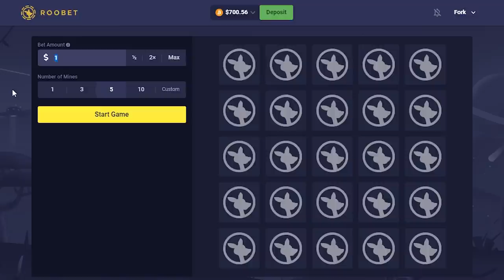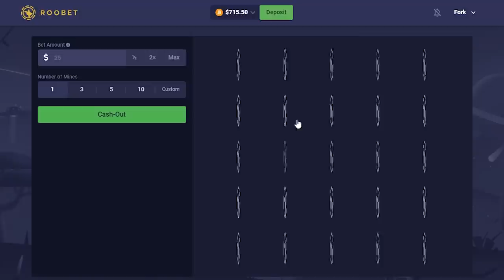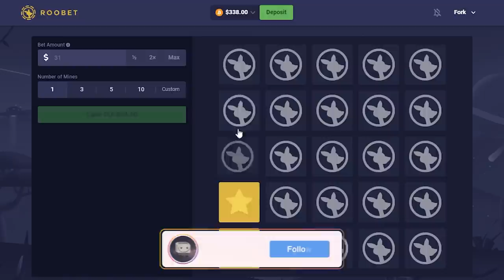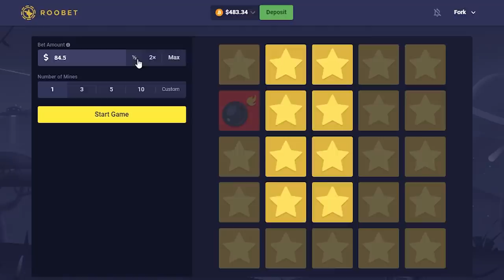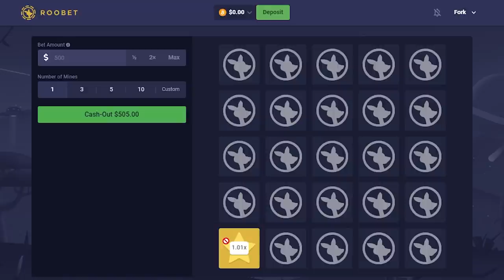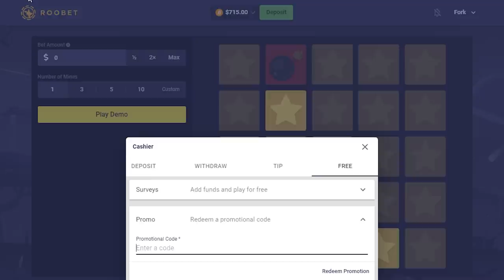CRAZY BETS ON MINES!? (PROFIT??)